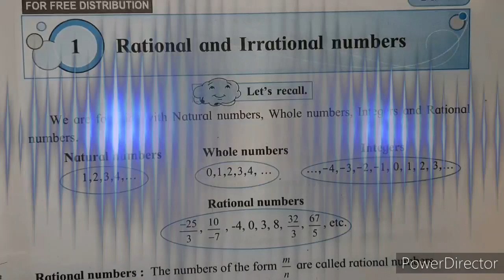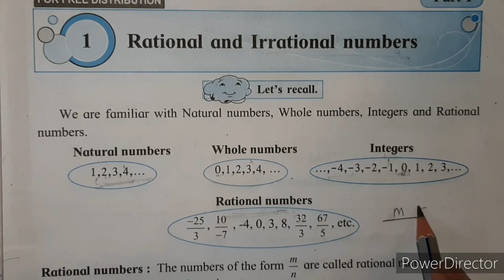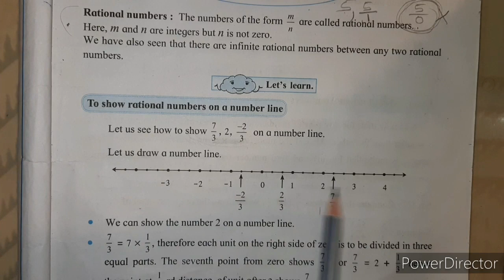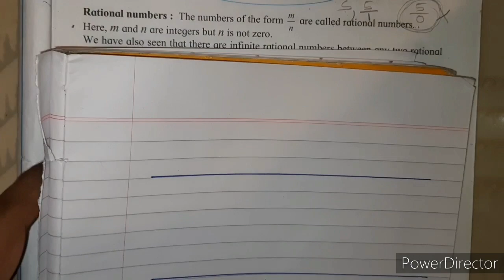Rational and irrational numbers | std 8th | class 8 Introduction video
How to show rational numbers on number line